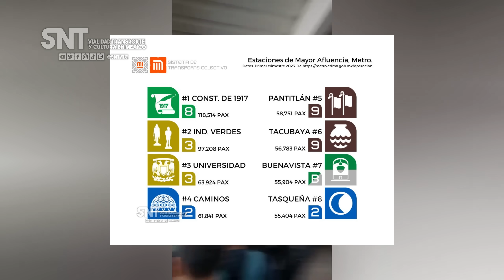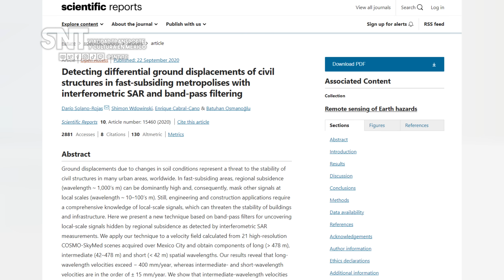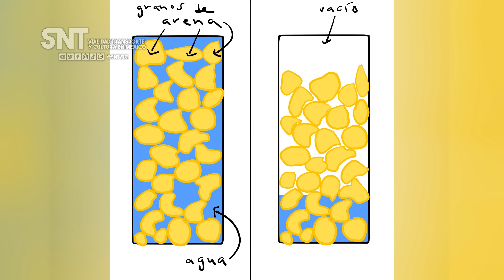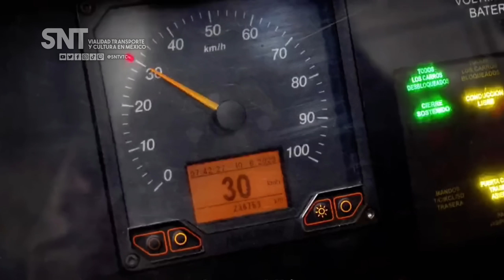¿Por qué la línea 9 del Metro está al BORDE del colapso? La crisis de transporte y problemas defondo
En este video veremos la problemática actual con la línea 9 del Metro de la CDMX, del cómo ha llegado a este punto y cuáles son las razones del por qué se encuentra en estos momentos así la infraestructura y servicio.

- Guion y edición del video: @SntVTC

- Videos e ilustraciones de Fondo:
Y más videos a quienes les corresponda.

- Música de Outro:
Creo - Worlds